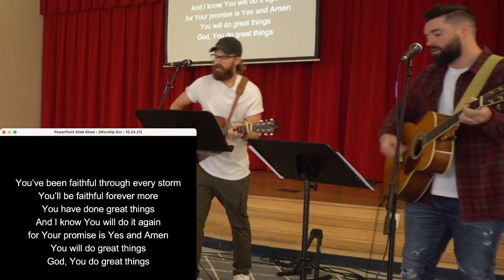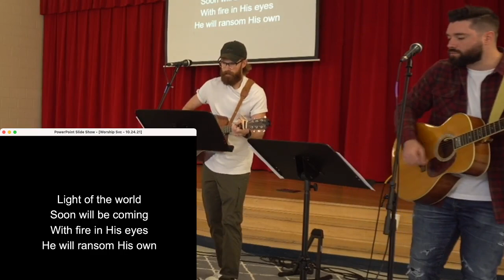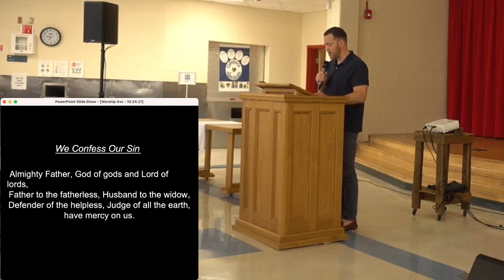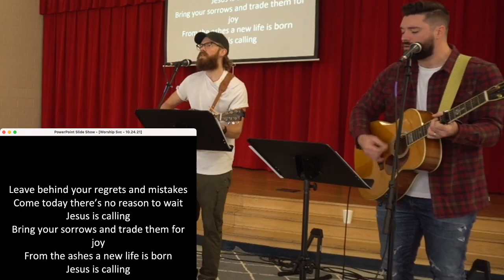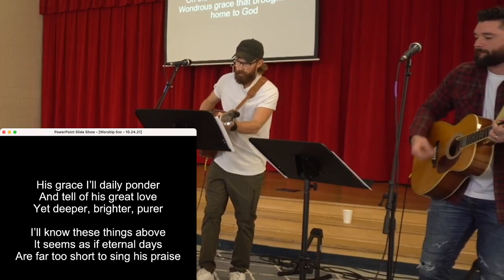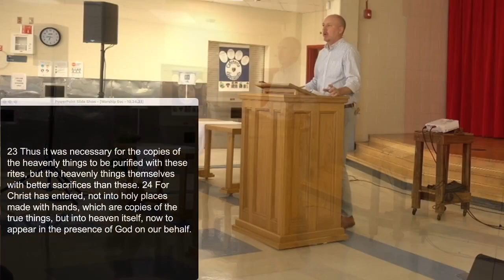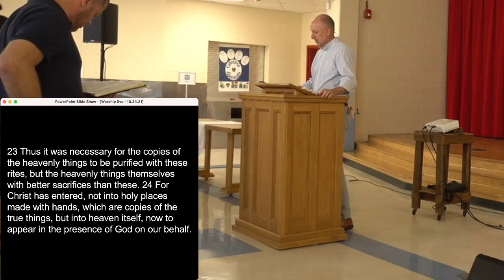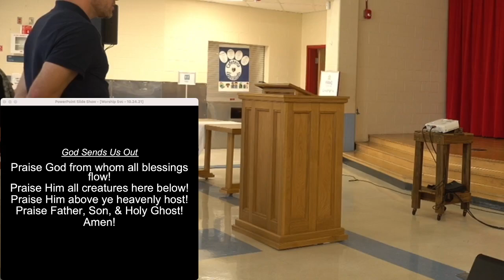Oct 24th, 2021 - A Better Sacrifice - Hebrews 9:23-28 - Eric Ashley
As we continue to learn from the book of Hebrews, Eric discusses our two great needs - our need of access and our need of cleansing.